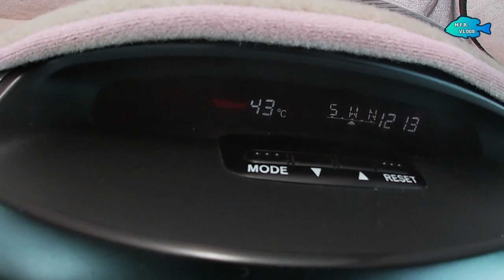Qatar Subaity Fish